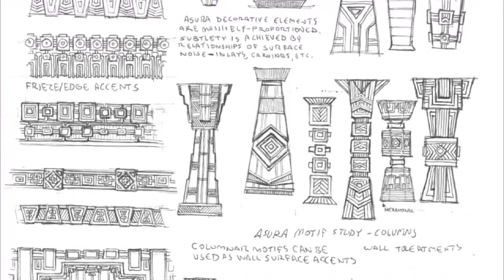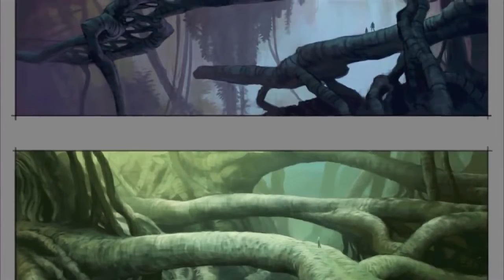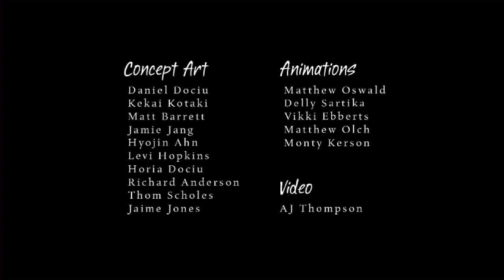Guild Wars 2 - GDC 2010 Concept Sequence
Uploaded for archival purposes as ArenaNet has a track record of deleting/hiding old videos.

Timestamps:

0:00 - Part 1
9:50 - Part 2
18:05 - Part 3
27:20 - Part 4